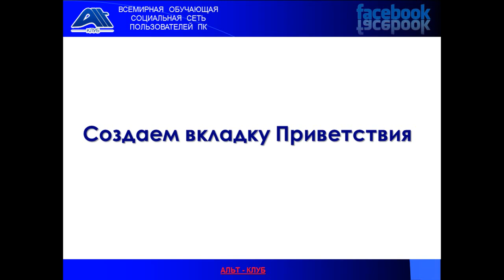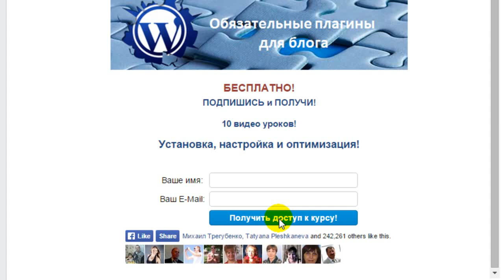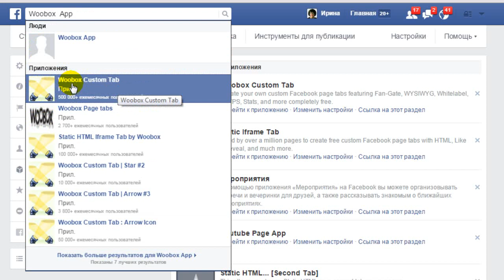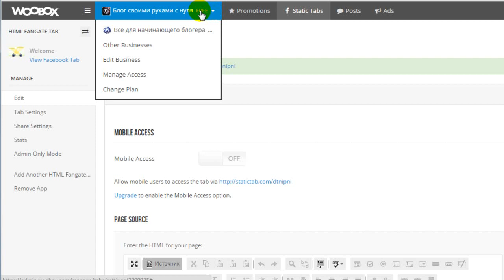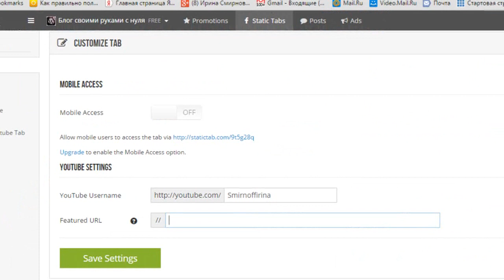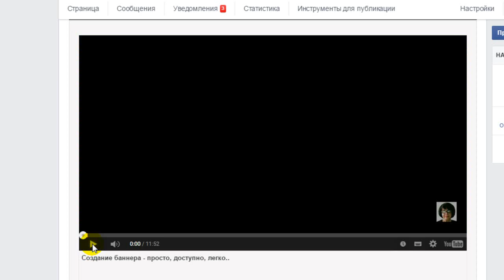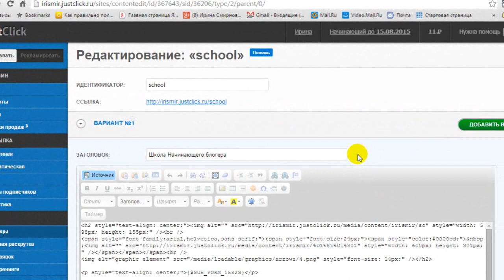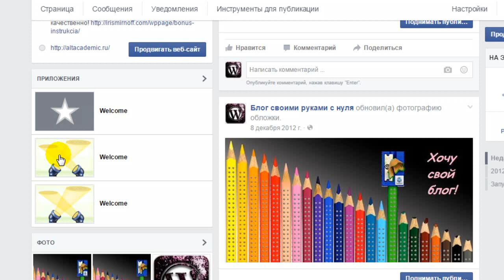Создаем вкладки на фан странице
Курс "Фан страница от А до Я". Дополнительный материал по созданию вкладок на фан странице